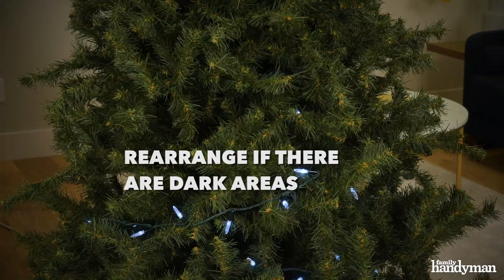How to Add Lights to a Christmas Tree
It's that time of year! Get more Christmas decorating tips at eowner/ways-to-save-money/handy-tips-for-holiday-lights-and-trees/